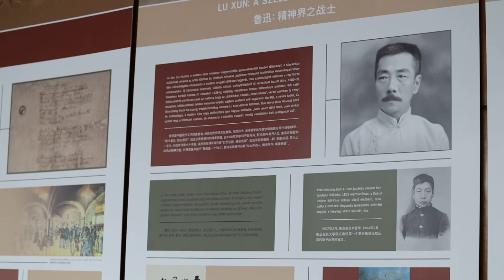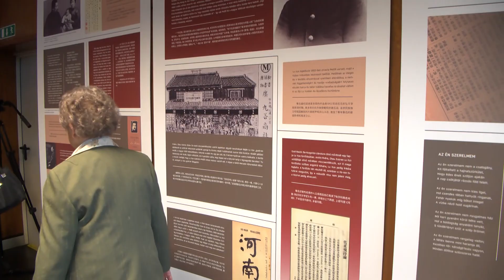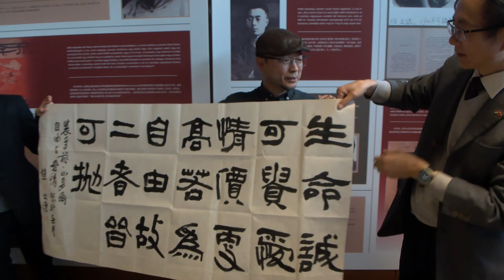A költészet ereje - Lu Hszün és Petőfi irodalmi találkozása a kiskőrösi kiállításon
A budapesti Kínai Kulturális Központ jóvoltából érkezett a Petőfi Sándor Művelődési Központba az a kiállítás, mely Lu Hszün kínai író és Petőfi Sándor költészetét mutatja be. A Költészet ereje című kiállítás ünnepélyes megnyitóját február 24-én tartották.